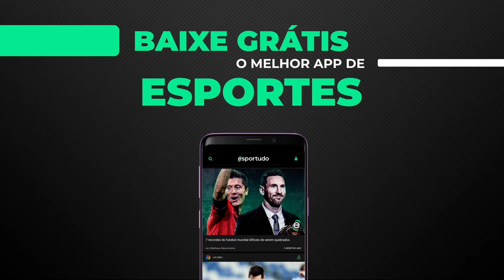10 Razões Que Fazem O Roberto Carlos Ser O MELHOR LATERAL DA HISTÓRIA!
⚽⚽⚽ Palmeiras, Internazionale, Real Madrid, Fenerbahce, Corinthians e Seleção Brasileira. Sabe de quem estamos falando? Uns dos maiores laterais-esquerdo do mundo, o canhão da perna esquerda, Roberto Carlos. Esse jogador brasileiro modificou o jeito de um lateral dentro do campo. Por isso, trazemos nesse vídeo 10 motivos que o fazem o melhor lateral da história. Concorda? Discorda? Dê seu like, compartilha e comente o acha! :D